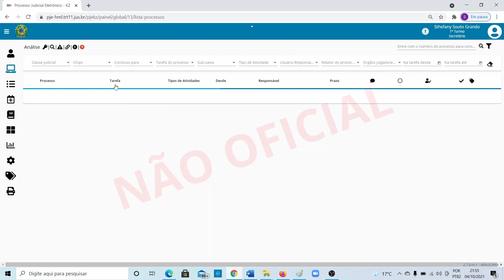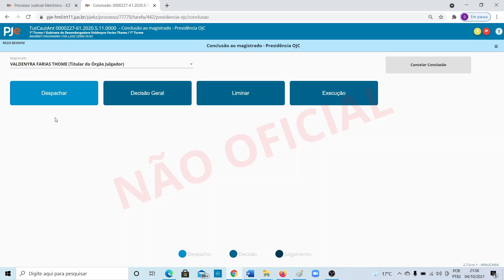1 2 Grau Fluxo Presidência de OJC